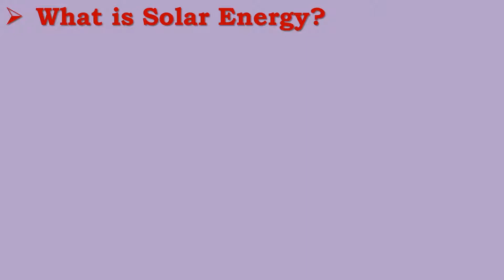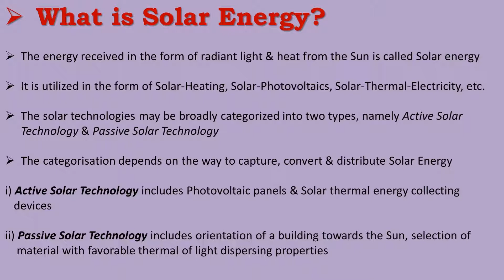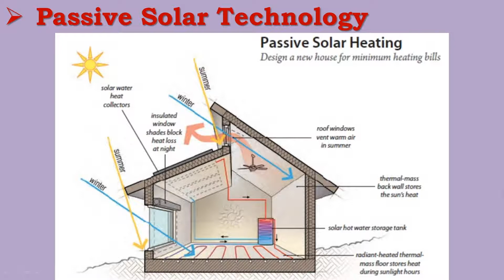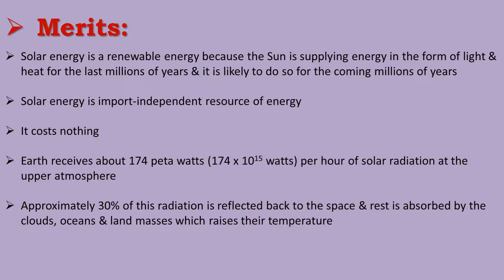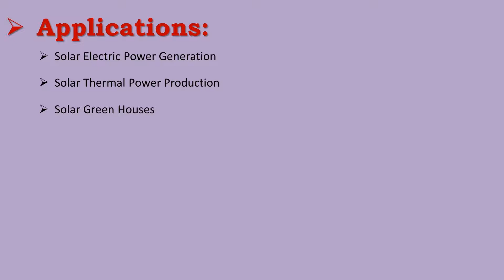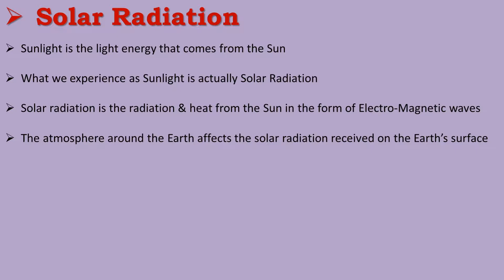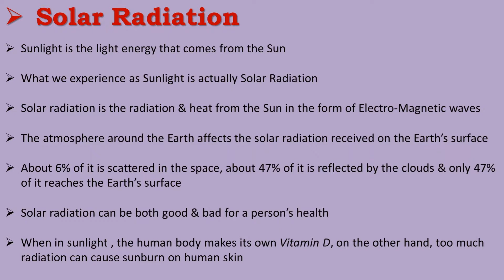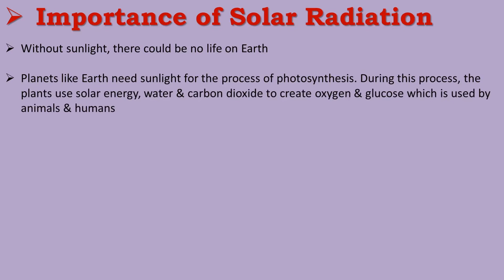Solar Energy| Solar Power Part-2| Trade Theory| Electronics Mechanic 2nd Year| Basava ITI Manvi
Brief explanation of Solar Energy & Solar Radiation